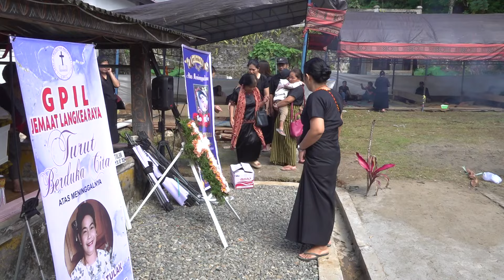Pemakaman Almh Ester Tulak di Tongkonan Palumpun Tallunglipu part 1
Pemakaman Almh  Ester Tulak di Tongkonan Palumpun Tallunglipu